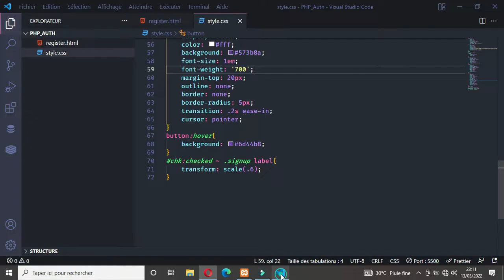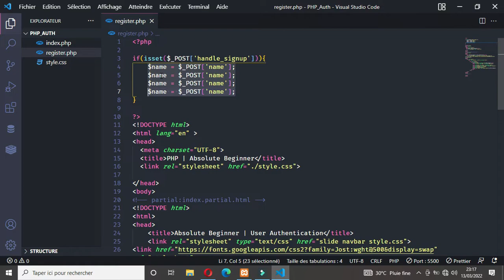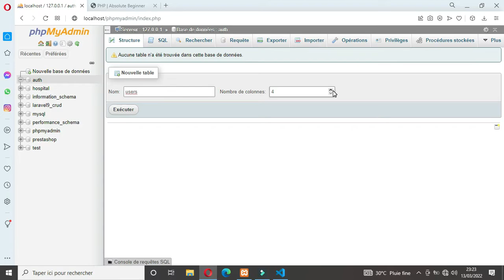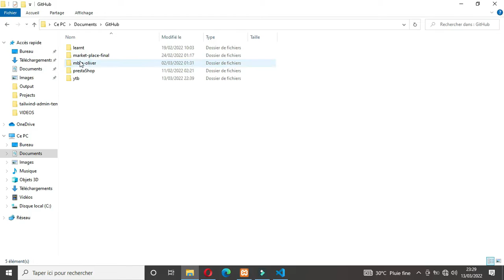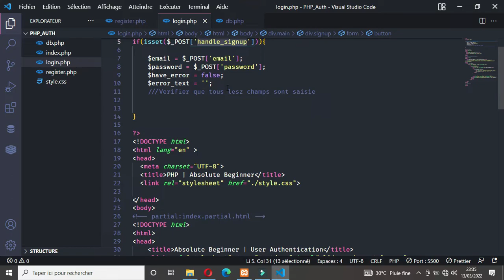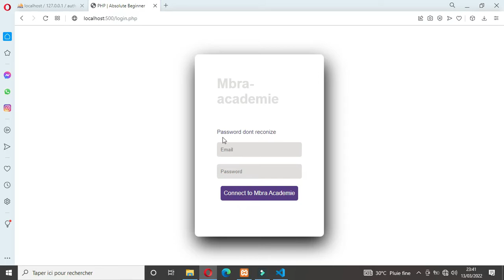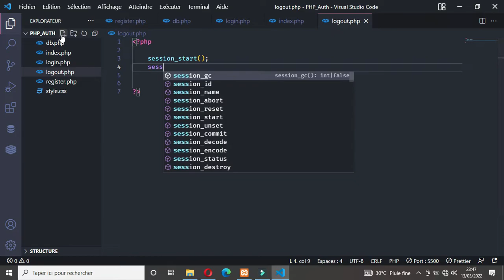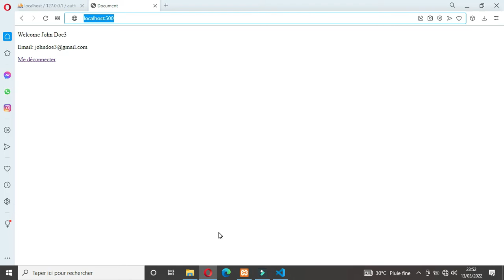PHP 8 authentication | Signup, Login, Logout |Best pratice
Hello,
Dans la vidéo du jour je vais vous apprendre à crée un système d'authentication personnalisé avec PHP 8 & Mysql.
Vous apprendrez:
-A crée un formulaire
-Liée le formulaire à du PHP
-Faire des validations de formulaires
-Lié une base de donnée à votre projet PHP
-Faire une requête d'insertion
-Le chiffrage de Mot de passe
-La connexion d'utilisateur
-Le profil de l'utilisateur
-la déconnexion de l'utilisateur
-la gestion des variables de SESSION

Cheer, bon visionnage.